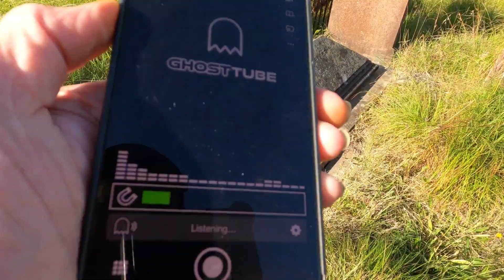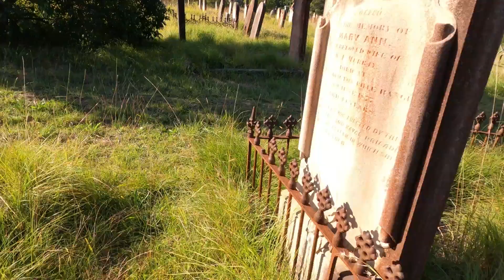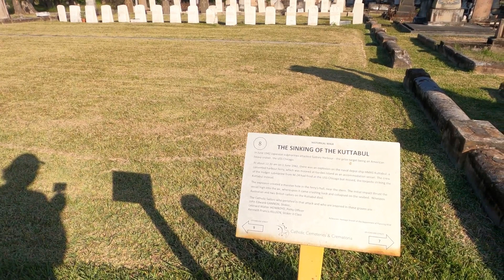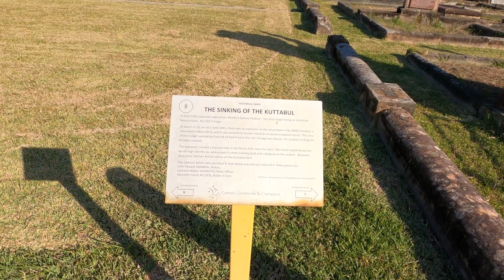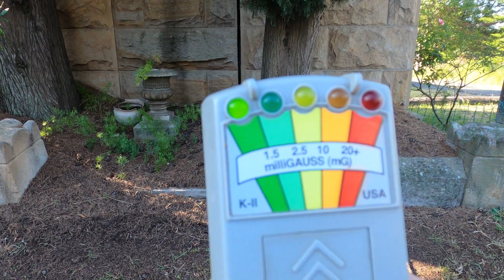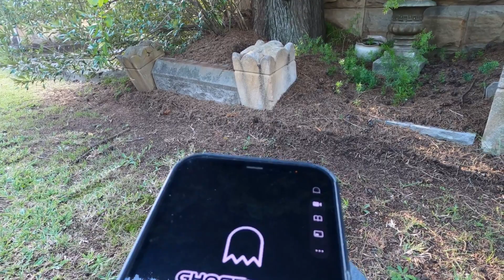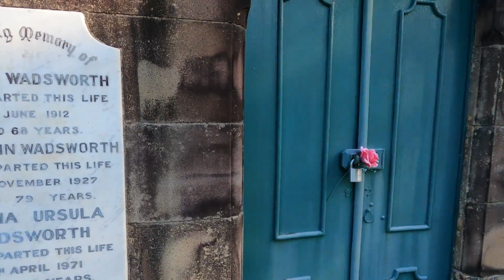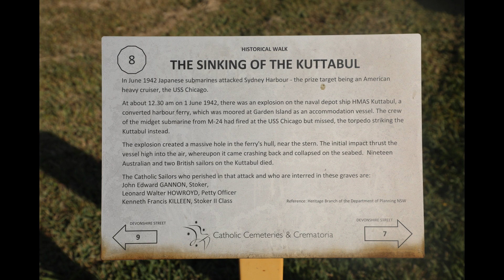Searching for the Grave of Magician William Davenport at Rookwood Cemetery - Part 2.